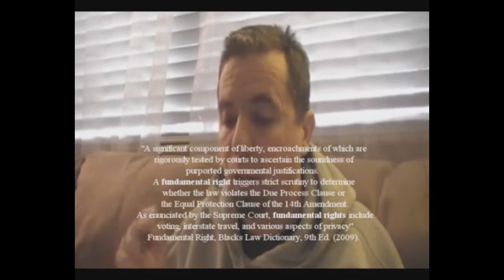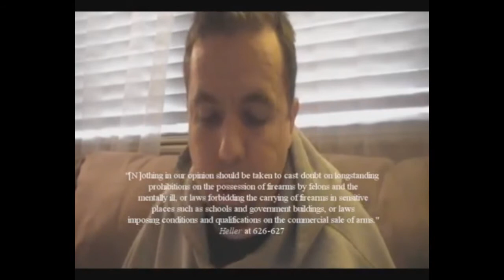Gun Control and the 2nd Amendment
Gary Kleck, Michael Hogan, " National Case-Control Study of Homicide Offending and Gun Ownership," Social Problems,  Vol. 46, No. 2 pp. 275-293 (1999).

Arthur L. Kellermann, Frederick P. Rivara, et. al., "Gun Ownership as a Risk Factor for Homicide in the Home," The New England Journal of Medicine, Vol. 329, No. 15, 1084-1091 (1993).

Tomislav Kovandzic, Mark E. Schaffer, Gary Kleck, "Gun Prevalence, Homicide Rates, and Causality: A GMM Approach to Endogeneity Bias," Center for Economic Policy Research, Discussion Paper No. 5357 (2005).

John R. Lott, More Guns, Less Crime: Understanding Crime and Gun Control Laws, 3rd ed., 20 (1988).
Carlisle E. Moody, Thomas B. Marvell, "Guns and Crime," Southern Economic Journal, Vol. 71, No. 4, 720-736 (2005)

Martin Killias, "Gun Ownership, Suicide and Homicide: An International Perspective," in Understanding Crime: Experiences of Crime and Crime Control, 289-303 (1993).

David McDowall, "Firearm Availability and Homicide Rates in Detroit, 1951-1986," Social Forces, Vol. 69, No. 4, 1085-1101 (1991).

Charles C. Branas, Therese S. Richmond, et. al., "Investigating the Link Between Gun Possession and Gun Assault," American Journal of Public Health, Vol. 99, No. 11, 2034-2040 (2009).

Lisa M. Hepburn, David Hemenway, "Firearm Availability and Homicide: A Review of the Literature," Aggression and Violent Behavior 9, 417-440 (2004).

Gary Kleck, Marc Gertz, "The Prevalence and Nature of Self-Defense With a Gun," The Journal of Criminal Law and Criminology, Vol. 86, No. 1, 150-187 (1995).

Philip J. Cook, Jens Ludwig, David Hemenway, "The Gun Debate's New Mythical Number: How Many Defensive Uses Per Year?" Journal of Policy Analysis and Management, Vol. 6, No. 3, 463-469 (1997).

David Hemenway, "Survey Research and Self-Defense Gun Use: An Explanation of Extreme Overestimates," The Journal of Criminal Law and Criminology, Vol. 87, No. 4, 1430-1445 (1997).

Lynn Murtha, Suzanne L. Smith, "'An Ounce of Prevention...': Restriction Versus Proaction in American Gun Violence Policies," Journal of Civil Rights and Economic Development, Vol. 10, No. 1, 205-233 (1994).

Matti Viren, "Gun Laws and Crime: An Empirical Assessment," International Journal of Social Science Studies, Vol. 1, No. 1, 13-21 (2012).

Chester L. Britt, Gary Kleck, David J. Bordua, "A Reassessment of the D.C. Gun Law: Some Cautionary Notes on the Use of Interrupted Time Series Designs for Policy Impact Assessment," Law & Society Review, Vol. 30, No. 2, 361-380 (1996).

Ik-Whan G. Kwon, Bradley Scott, et. al., "The Effectiveness of Gun Control Laws: Multivariate Statistical Analysis," American Journal of Economics and Sociology, Vol. 56, No. 1, 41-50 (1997).

Ik-Whan G. Kwon, Daniel W. Baack, "The Effectiveness of Legislation Controlling Gun Usage: A Holistic Measure of Gun Control Legislation," American Journal of Economics and Sociology, Vol. 64, No. 2, 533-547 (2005).

Matthew D. Makarios, Travis C. Pratt, "The Effectiveness of Policies and Programs That Attempt to Reduce Firearm Violence: A Meta-Analysis," Crime & Delinquency, 58(2), 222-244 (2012).

Philip J. Cook, Jens Ludwig, et. al., "Underground Gun Markets," The Economic Journal, 117, 588-618, 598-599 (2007).

Read but not cited:

E.G. Krug, K.E. Powell, L.L. Dahlberg, "Fire-arm related deaths in the United States and 35 other high- and upper-middle-income countries," International Journal of Epidemiology 27, 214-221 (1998)

Christopher S. Koper, "Federal Legislation and Gun Markets: How Much Have Recent Reforms of the Federal Firearms Licensing System Reduced Criminal Gun Suppliers?" 1 Criminology & Pub. Pol'y 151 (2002)

Susan Dunn, Paul Wilson, "Gun Ownership and Violence in Australia: Strategies for Reduction," 5 Current Issues Crim. Just. 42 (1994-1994)

Caillin Langmann, "Canadian Firearms Legislation and Effects on Homicide 1974 to 2008," 27 J. Interpers Violence 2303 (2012).

Lindsey Lewis, "Mental Illness, Propensity for Violence, and the Gun Control Act," 11 Hous. J. Health L. and Pol'y 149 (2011).

Duncan Chappell, Peter Grabosky, et. al., "Firearms and Violence in Australia," Trends and Issues in Crime and Criminal Justice No. 10 (1988).

David Hemenway, "The Epidemiology of U.S. Firearm Injuries," Journal of Public Health Policy, Vol. 24, No. 3/4, 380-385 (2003).